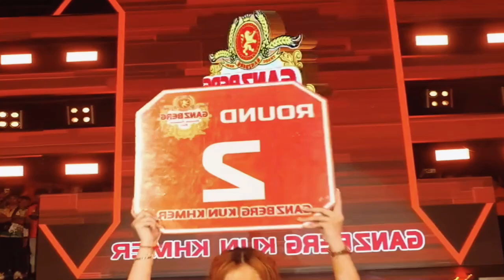ម្ចាស់ខ្សែក្រវាត់ជិត 10ហ្អេ៎ ធារ៉ាឱ្យស្ពៃ | ធឿន ធារ៉ា (THOEUN THEARA) 🇰🇭 Vs 🇩🇴 អេឌី រ៉ុស (EDYE RUIZ)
កប់រីញរបស់ ធឿន ធារ៉ា បាត់ហើយ
ធឿន ធារ៉ា vs អេដេរ៉ូស, ០៨សីហា២០២៤

គុនខ្មែរ ត្រូវបានគេស្គាល់ថាជាប្រដាល់គុនខ្មែរ ឬ ប្រដាល់សេរី គឺជាក្បាច់គុនបុរាណខ្មែរដែលមានប្រវត្តិនិងសារៈសំខាន់វប្បធម៌ដ៏សម្បូរបែបនៅក្នុងប្រទេសកម្ពុជា។
©️If any producer or label has an issue with this video or picture or other please get in contact with us and we will delete it immediately.

Thanks

គុនខ្មែរមានឫសគល់ពីបុរាណក្នុងប្រទេសកម្ពុជា ដោយឥទ្ធិពលពីប្រពៃណីក្បាច់គុនផ្សេងៗ។ វាបានវិវត្តន៍អស់ជាច្រើនសតវត្សមកហើយ ហើយត្រូវបានគេអនុវត្តជាប្រព័ន្ធការពារខ្លួន និងជាកីឡា។
Kun Khmer, also known as Khmer Boxing or Pradal Serey, is a traditional Cambodian martial art that has a rich history and cultural significance in Cambodia.

**Origins and History:**
   Kun Khmer has ancient roots in Cambodia, with influences from various martial arts traditions. It has evolved over centuries and has been practiced as both a self-defense system and a sport.

 **Techniques and Style:**
   - *Striking Techniques:* Kun Khmer primarily focuses on striking techniques, including punches, kicks, elbows, and knee strikes.

 **Training and Discipline:**
   - Training in Kun Khmer involves rigorous physical conditioning, emphasizing strength, agility, and flexibility.
   - Discipline and respect are essential aspects of training, reflecting the cultural values associated with the martial art.

**Modern Influence:**
   - Kun Khmer has gained recognition on the international stage, and there has been an effort to promote and preserve this traditional martial art both within Cambodia and globally.

Kun Khmer not only serves as a sport but also as a cultural expression and a way to connect with Cambodia's rich history and traditions.